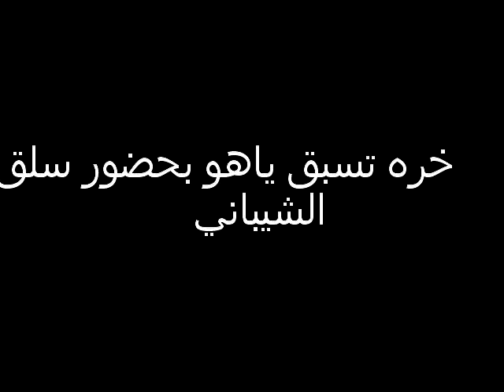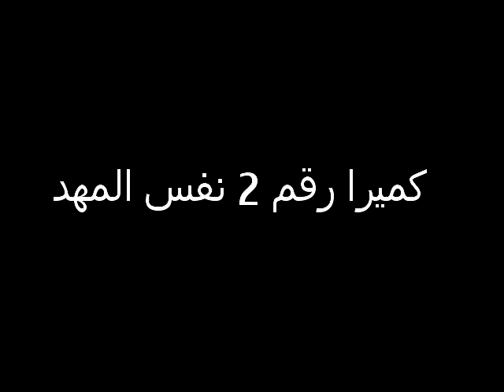Saluki chasing Gazelle خزة تسبق ياهو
muzeeled Saluki chasing gazelle dont wory the gazelle is fineهدد سلق بالكمامات